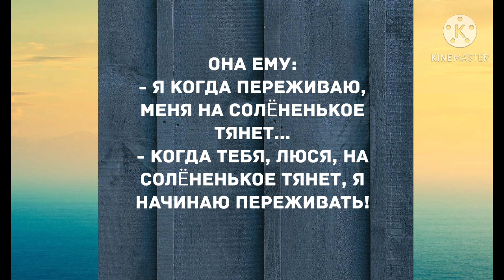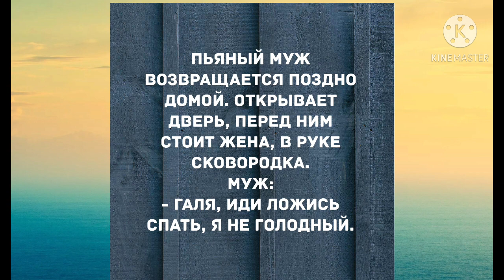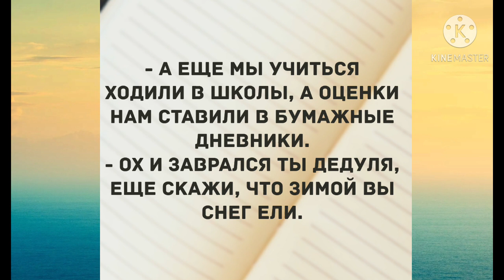- А твой муж может неожиданно вернуться? Прикольные анекдоты дня!